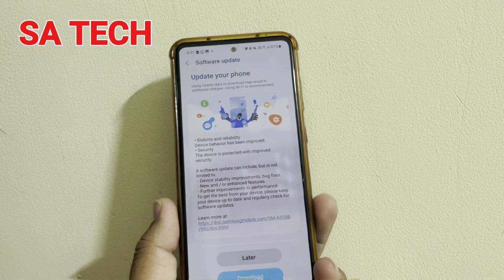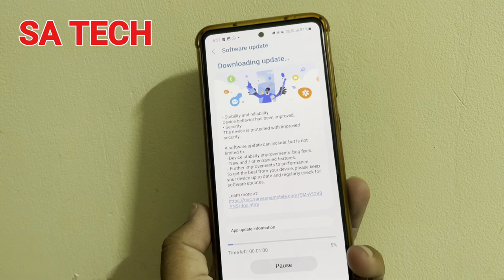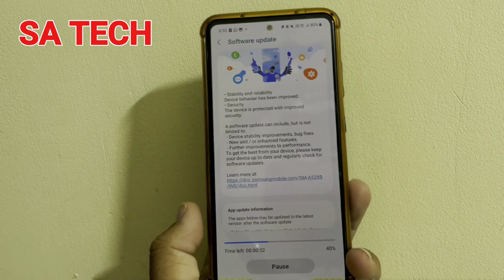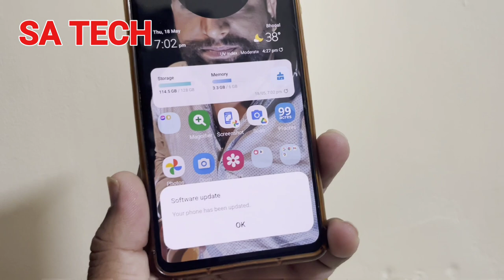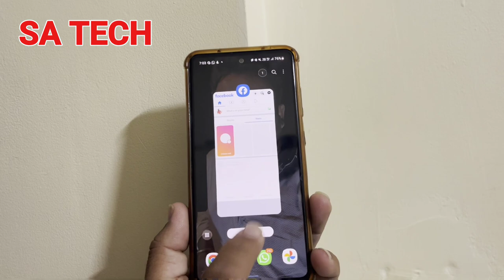Samsung Galaxy A52s May 2023 Update: What's New?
in this Video i describe about samsung galaxy A52S new may 2023 update